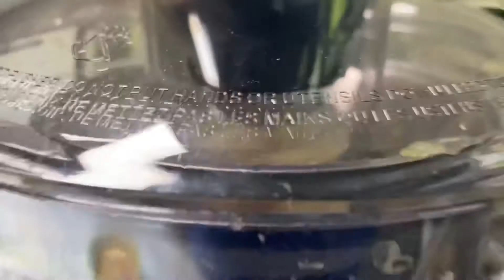Nutribullet Juicer Review and First time use